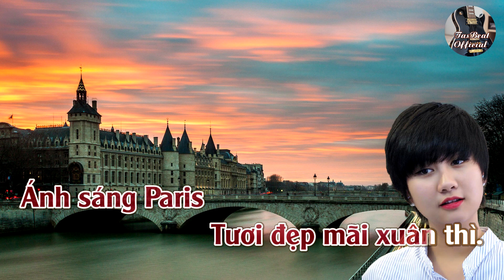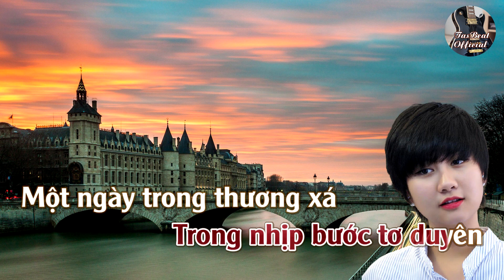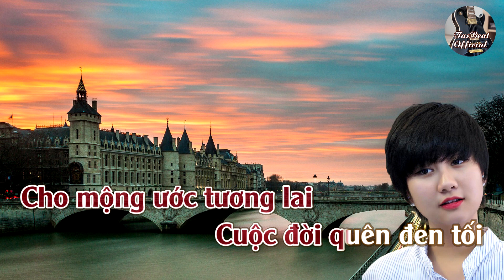Karaoke Tình Hồng Paris Tone Nữ | TAS BEAT